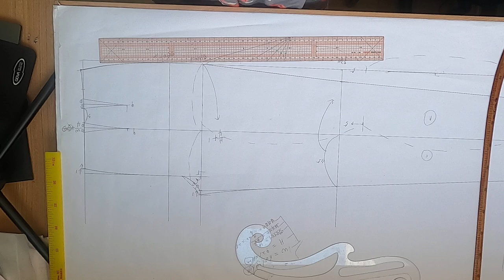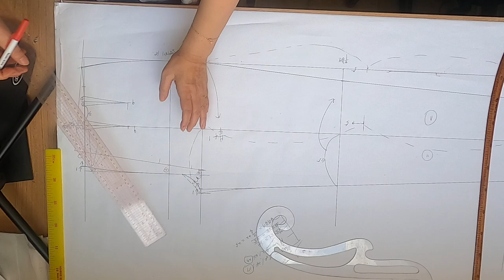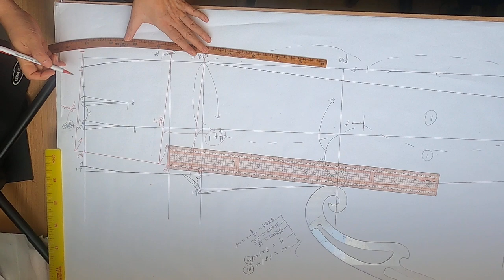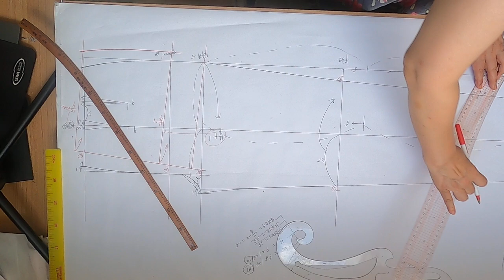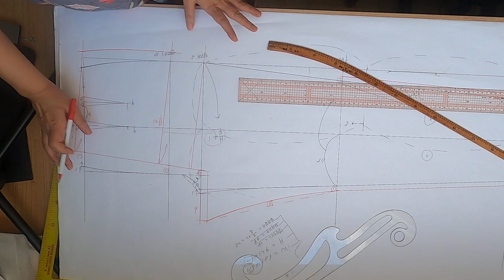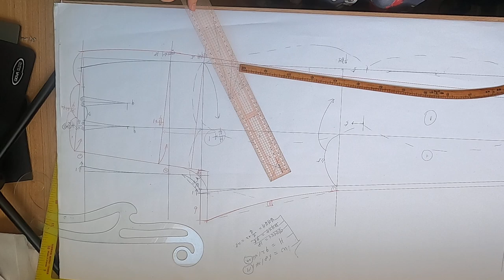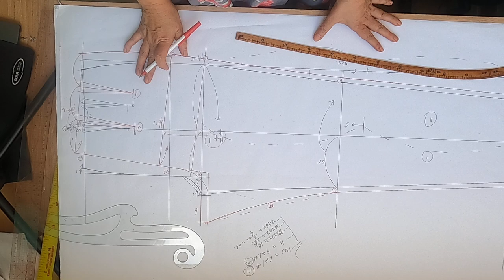[패턴강의] 바지원형-뒤 / 옷 만들기 / 패턴 그리기 / 패턴메이킹 / 패턴독학 / PATTERN MAKING / PATTERN DRAWING